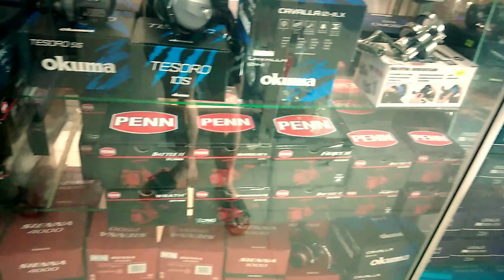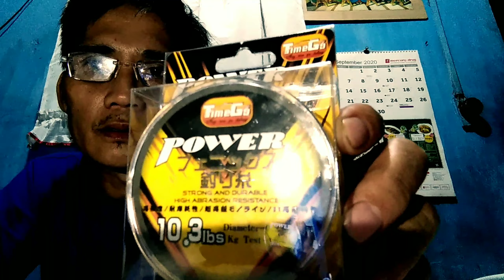TACKLE (MARINE SHOP)